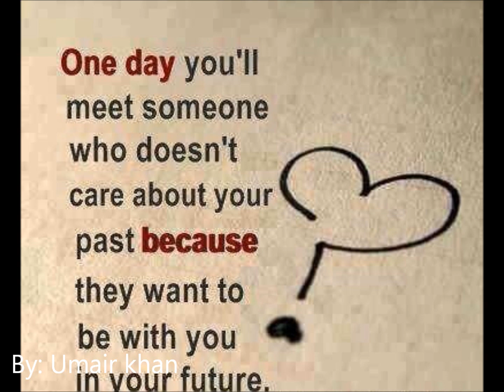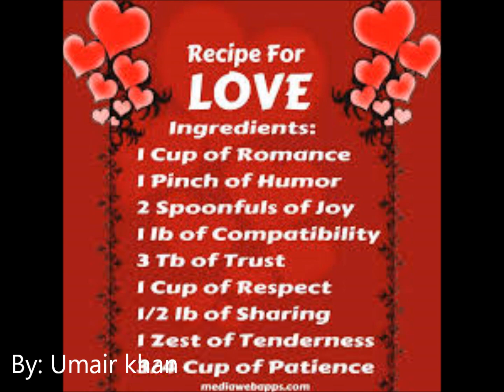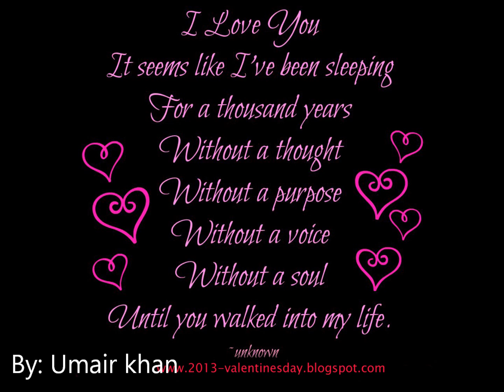Ehsaan tera hoga Mujh par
I m not a professional singer so forgive any errors.